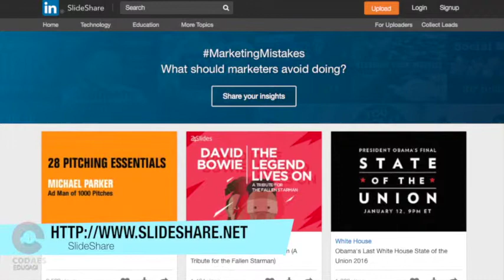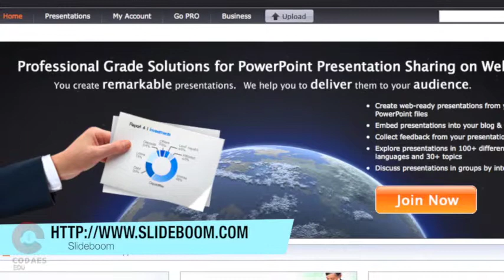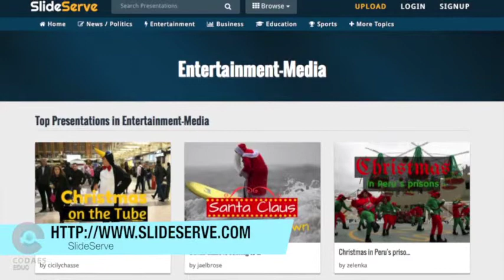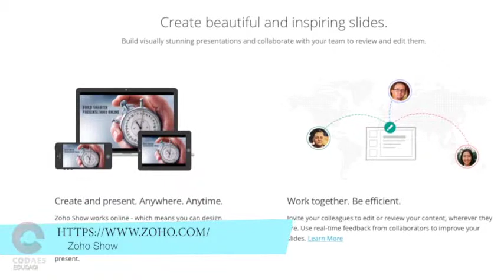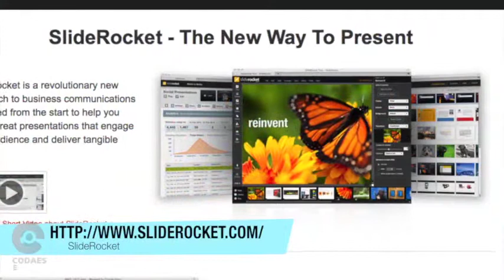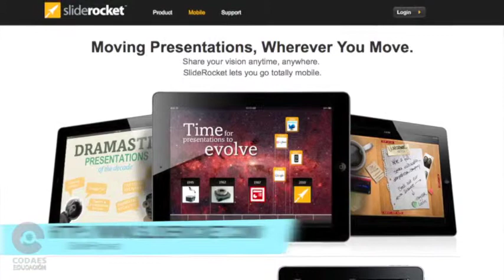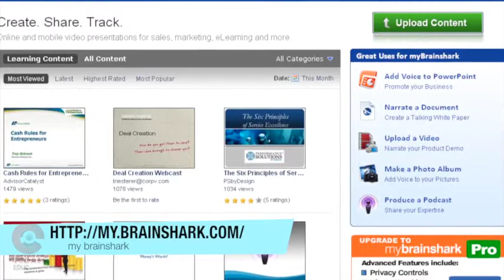Herramientas para compartir información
Herramientas para compartir información CODAES Educacion